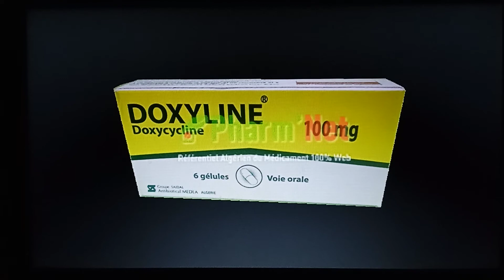Cas de figure, augmentin 5 jours !!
Une ordonnance éventuelle d'une antibiothérapie de très courte durée donne à réfléchir, donc j'ai fait cette vidéo pour répondre à cette interrogation